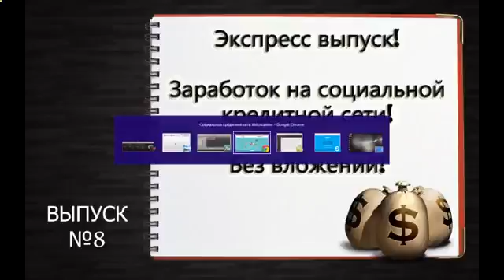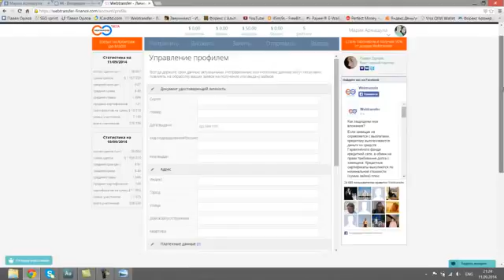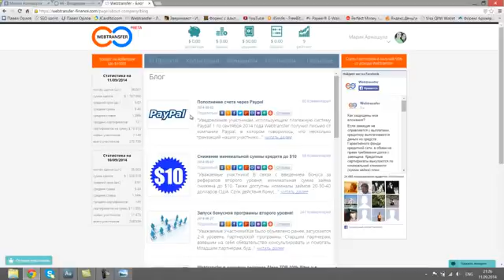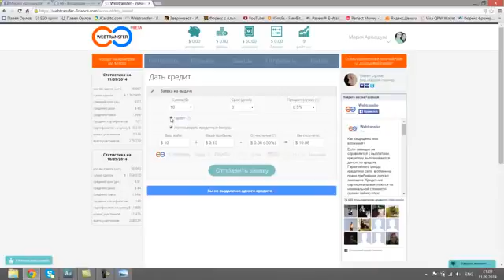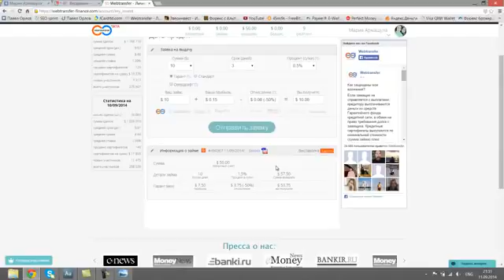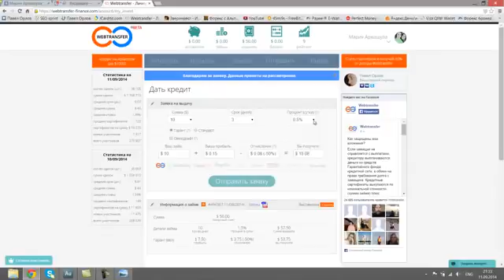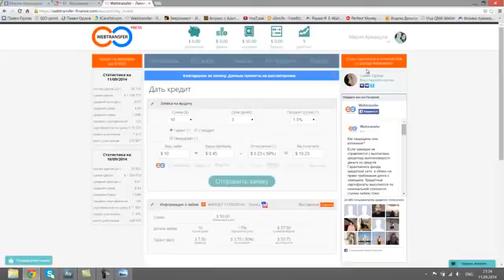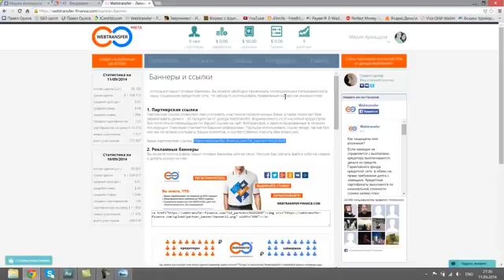Watch Autodesk Simulation Cfd (Cfdesign) - Simulation Cfd Tutorial